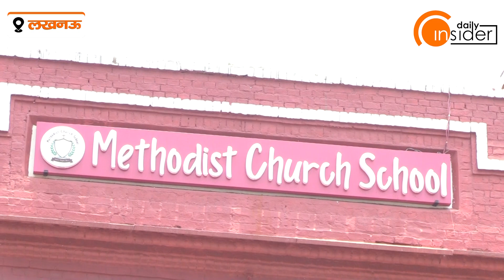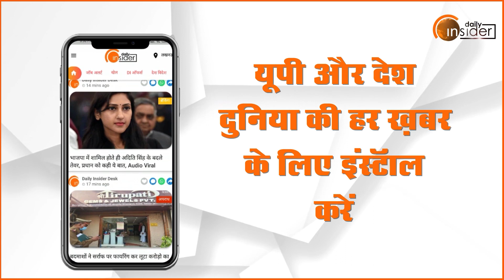139 साल पुराने सरकारी स्कूल का हुआ प्राइवेटाइजेशन, सड़क पर पढ़ने को मजबूर छात्र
139 साल पुराने सरकारी स्कूल का हुआ प्राइवेटाइजेशन, सड़क पर पढ़ने को मजबूर छात्र